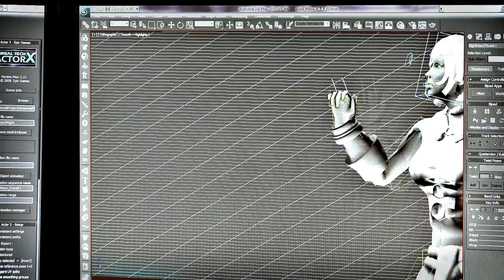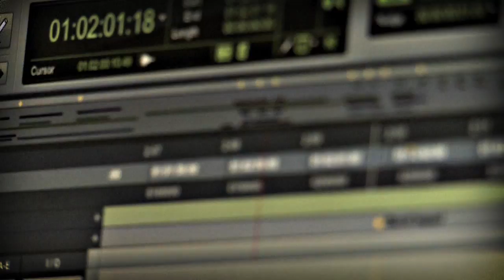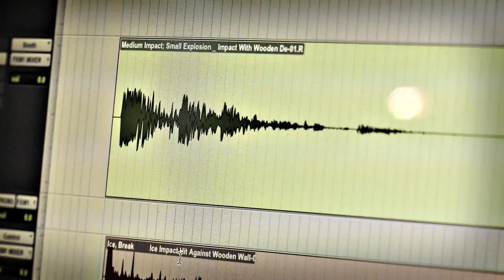GAMINGtruth.com-Hunted:The Demon's Forge-Making of Part 5